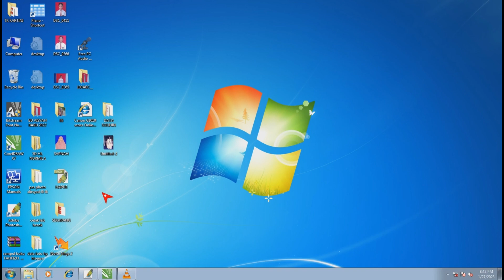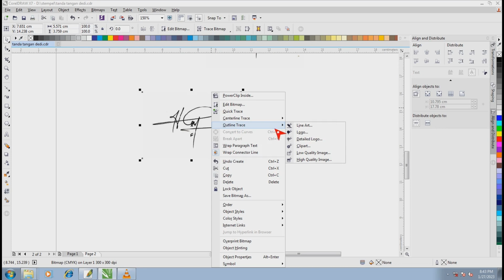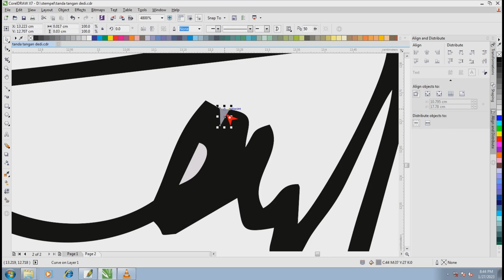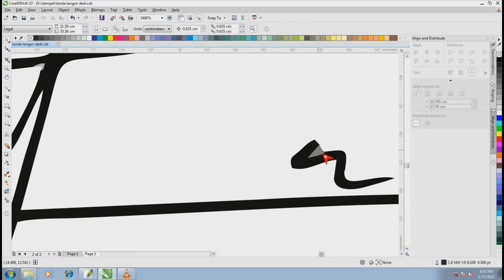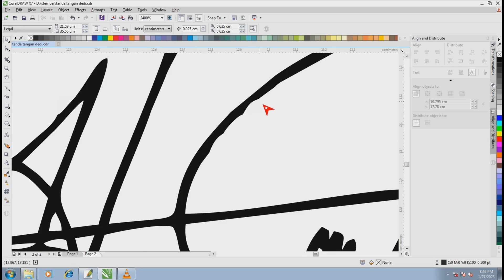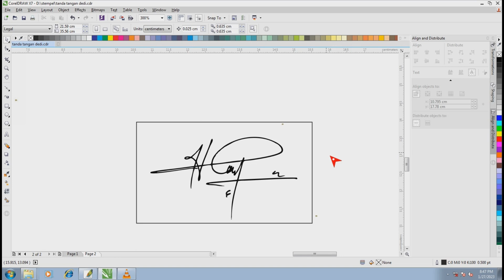CARA EDIT TANDA TANGAN HASIL SCAN DENGAN CORELDRAW !! UNTUK FILM STEMPEL FLASH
Hallo Sobat !! Berbisnis sambil berbagi
Tonton Vidio sampai habis.
Hari ini ada orderan masuk stempel flash model tanda tangan
Kita scan tanda tangan kita pindahkan di corelDRAW dijadikan vector, ada banyak cara mengeditnya namun di sini saya bagikan dengan cara mudah.
Selamat mencoba…!!!